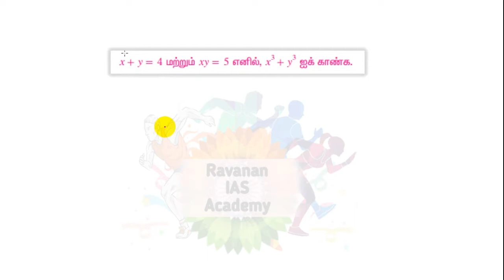இயற்கணிதம் | Algebra in tamil | Part 2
For :

TNPSC | RRB | SSC | All Govt Jobs

(Tnpsc Group 1,2,2A,4 ...etc )

TNPSC  தேர்வுக்கான அனைத்து தகவல்களும் புதிய பாடதிட்டத்தின்படி இங்கே  கொடுக்கப்பட்டுள்ளன.

அதனைபோலவே இரயில்வே தேர்வுக்கு தேவையான தகவல்கள் இங்கே கொடுக்கப்பட்டுள்ளது.

இதைபோன்ற மேன்மேலும் வீடியோ மூலமாக தகவல்களை பெற .
Ravanan IAS Academy சேனலை பின்தொடருங்கள்.

கற்போம் கற்றுகொடுப்போம்...🌱